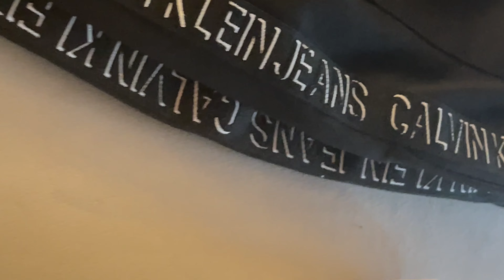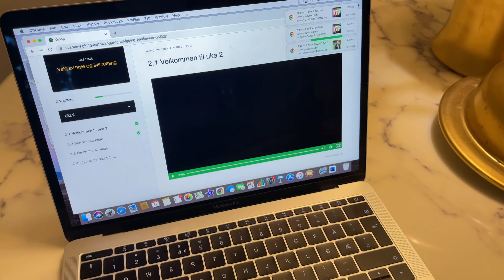SUBAXDEYDA IYO WAXAN QABTO 🥰🥰